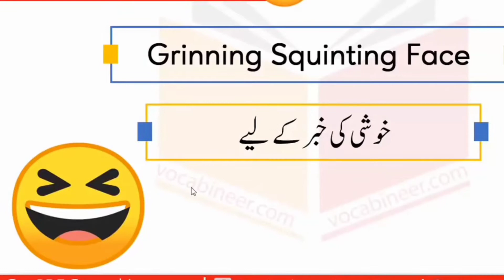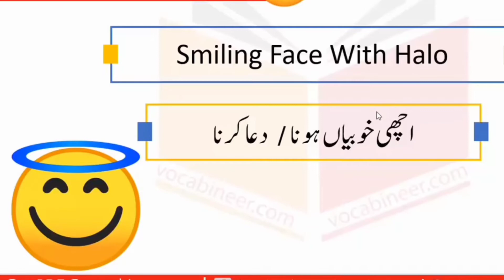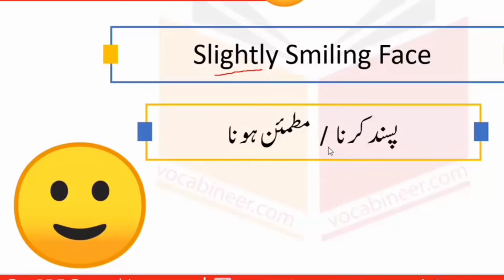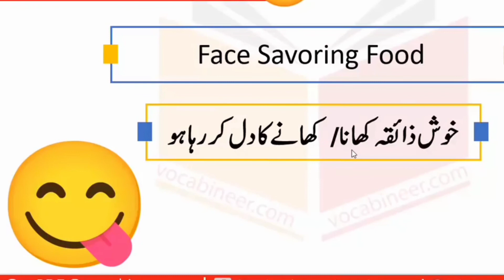Emojis And Meanings||L M English